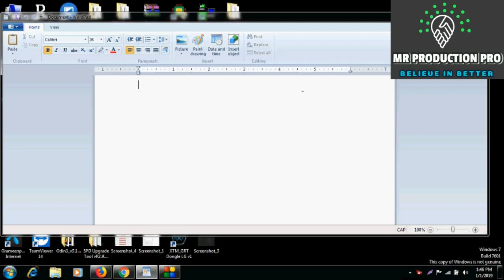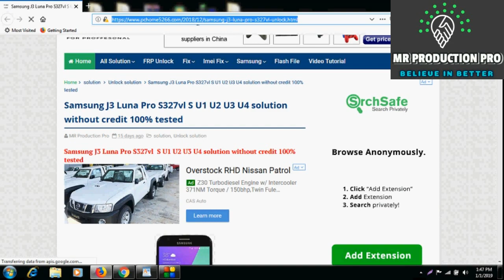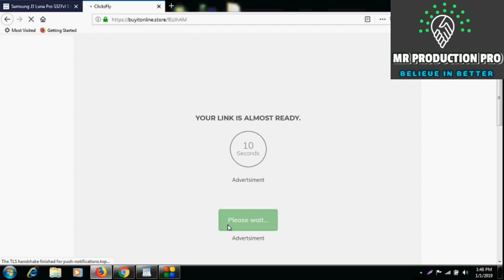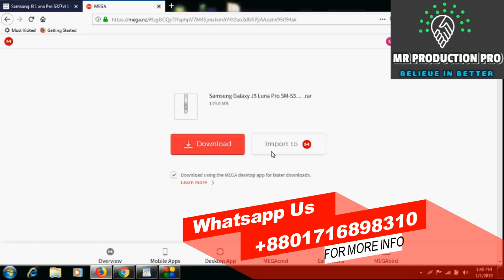Samsung J3 Luna Pro S327vl S U1 U2 U3 U4 solution without credit 100% tested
How To Unlock LG M150, M153, M154 x210 WITHOUT CREDITS 100% tested